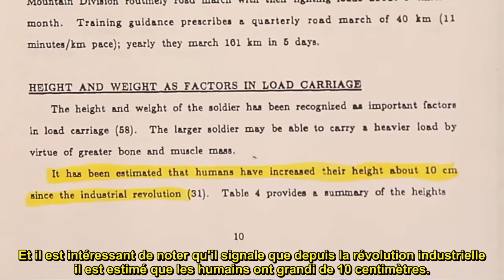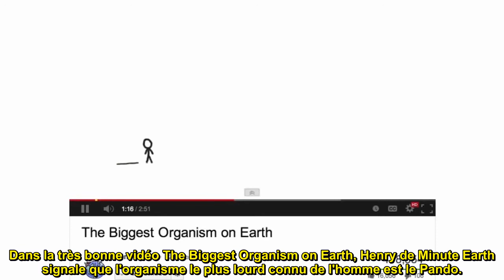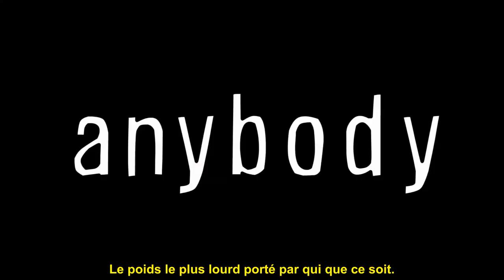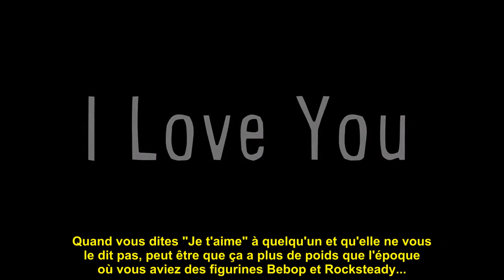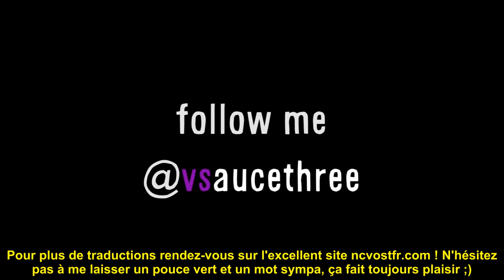Combien pouvons-nous porter ? - Vsauce3 (VOSTFR)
Vsauce Links